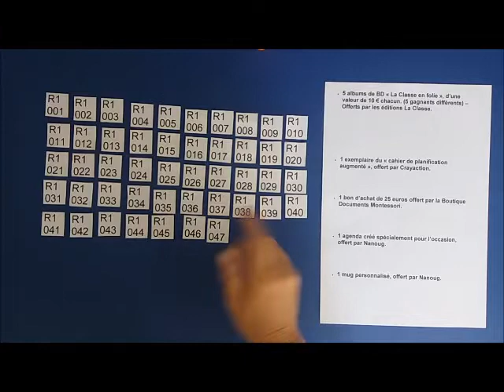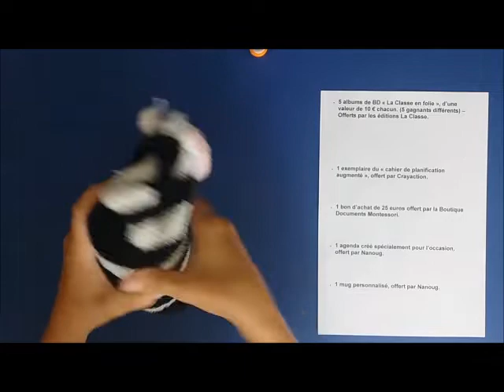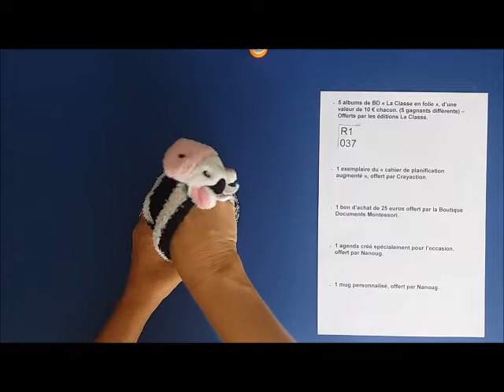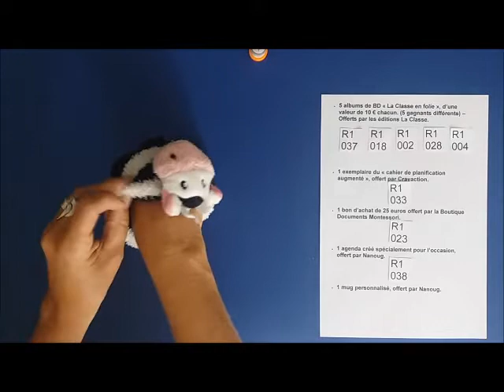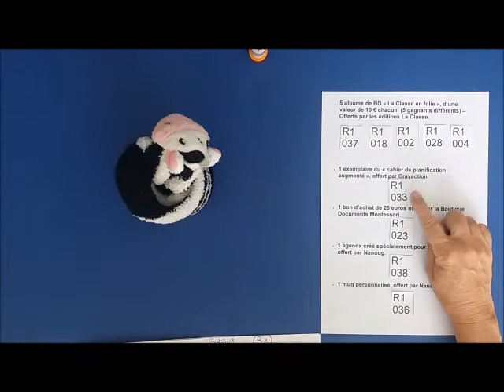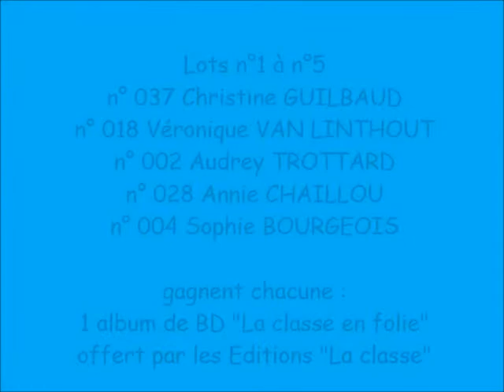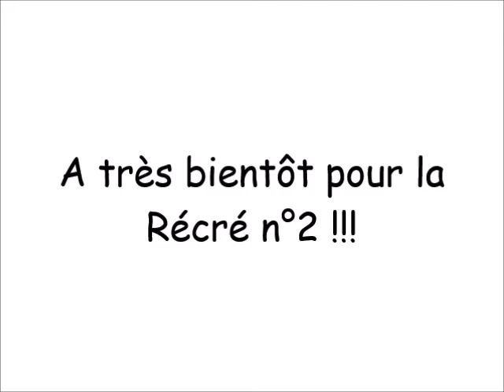Le tirage au sort des vainqueurs de la Récré 1 de 2018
Les Récrés, ce sont les épreuves du concours organisé par Nanoug et Tilékol (réservé aux enseignants).